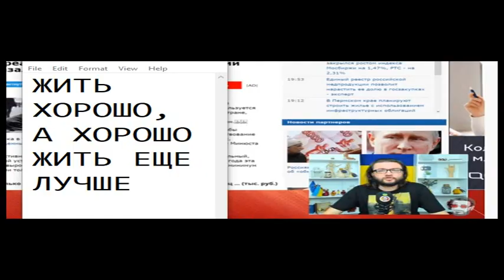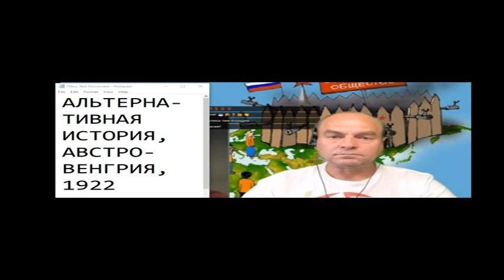Диалог 4 с блогером ZOV CRIMEA ЗОВ КРЫМА